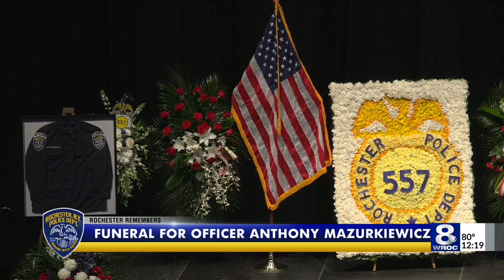Funeral for Officer Anthony Mazurkiewicz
Members of the Rochester Police Department led a procession and spoke at the funeral for fallen Rochester Police Officer Anthony Mazurkiewicz.